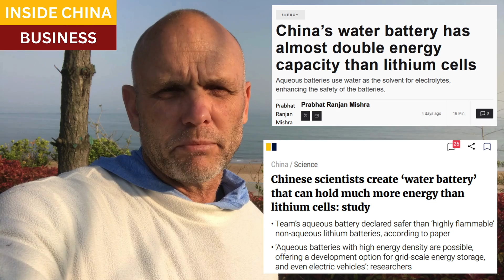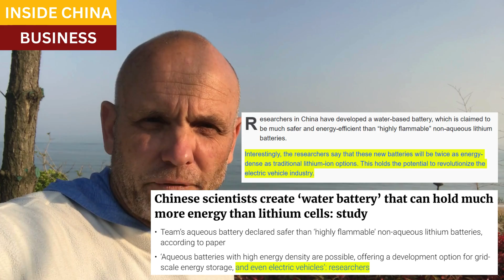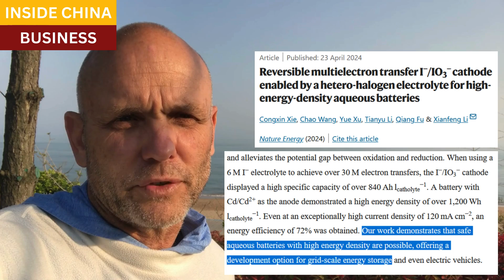China builds new water battery to power entire electrical grids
Researchers have developed a revolutionary battery with more than twice the energy density of lithium-ion batteries.  At scale, these batteries can be employed across electrical grids, as backup systems for power plants.

Resources and links:

Chinese scientists create ‘water battery’ that can hold much more energy than lithium cells: study

China’s water battery has almost double energy capacity than lithium cells

Academic / Scientific abstract, Reversible multielectron transfer I−/IO3− cathode enabled by a hetero-halogen electrolyte for high-energy-density aqueous batteries